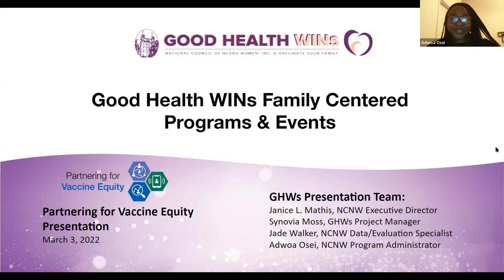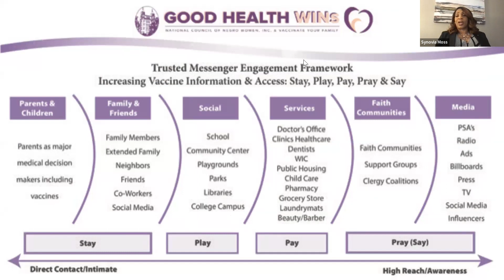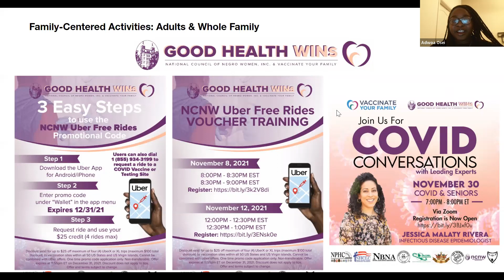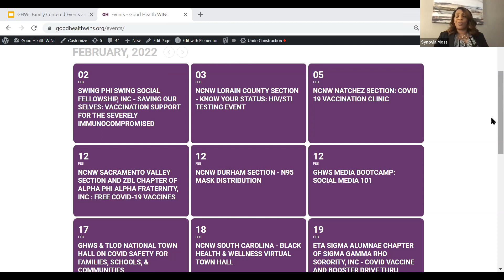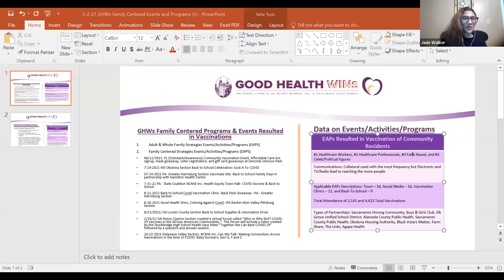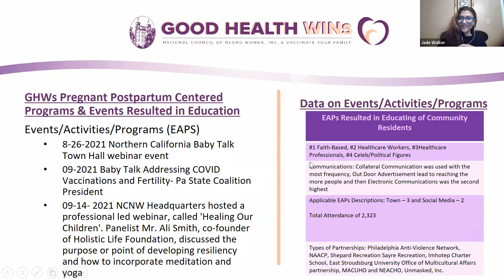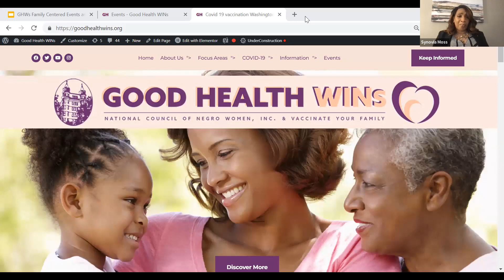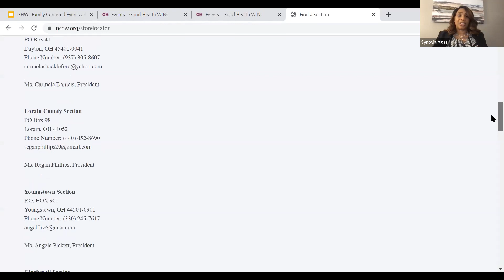NCNW Family-Centered Strategies for Adult Vaccinations_3.3.22